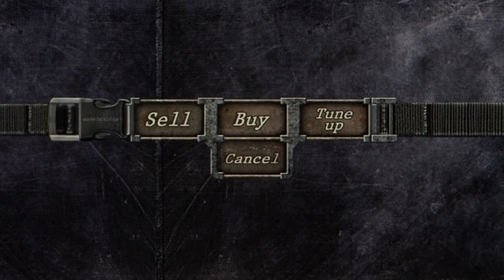Resident Evil 4 - Biohazard 4 - Mod Inside The UnderWorld - UnderWorld mode - Part 5